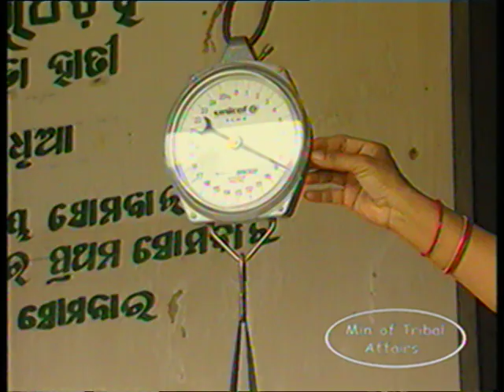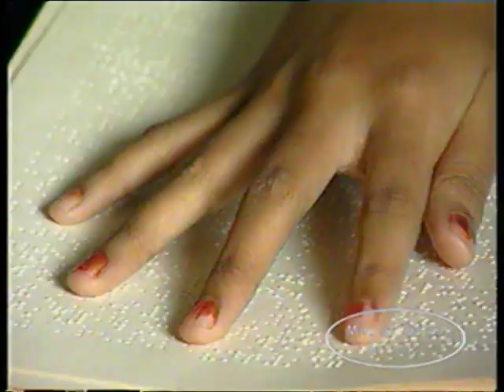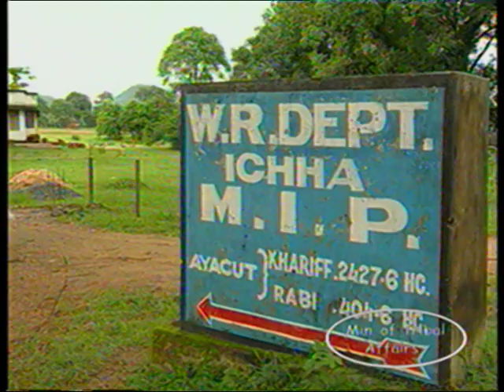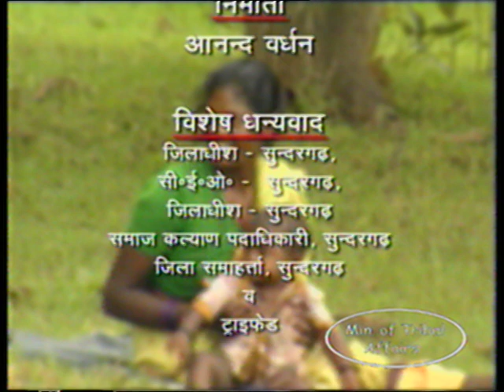Tribes of Sundergarh Odisha - A Documentary Movie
Tribes of Sundergarh Odisha - A Documentary Movie prepared by NSTFDC, New Delhi, Source: tribal.nic.in/repository